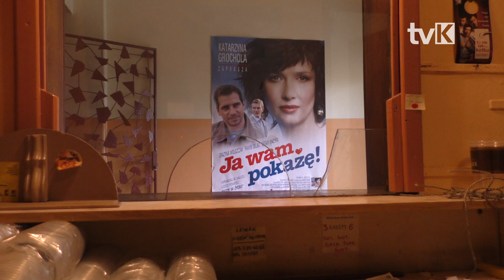Pożegnanie kina Capitol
Kino Capitol w Kudowie Zdroju nie działało już od kilku lat, ale teraz mieszkańcy Kudowy musieli się z nim pożegnać na dobre. Kudowianie mieli okazję uczestniczyć w ostatnim retro-seansie filmowym.